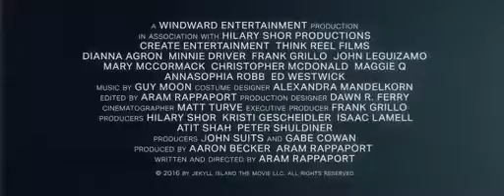the vertcal move trailer 2017 hd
this pervider a song and movies and funny videos